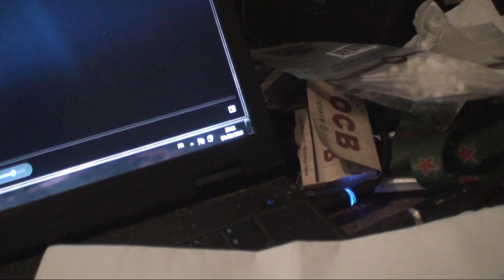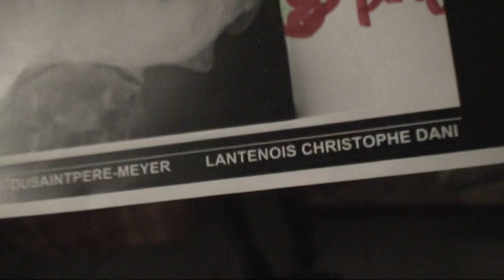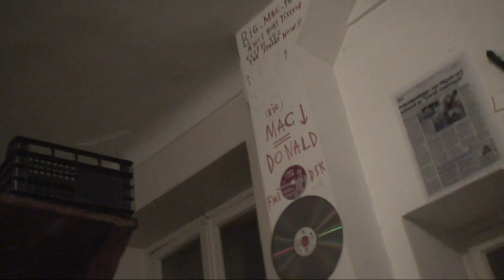astrôpôtes = contact pour le 5ème jour de mars !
Que le Règne Vienne = a l'attack !